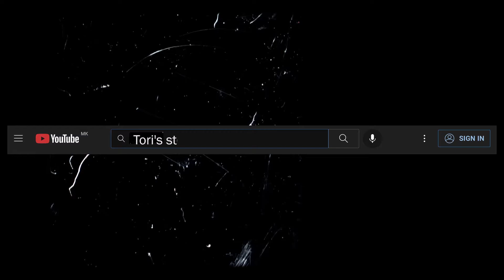Welcome to my channel